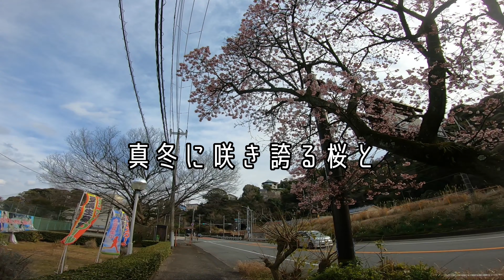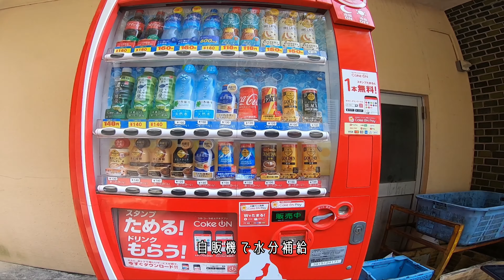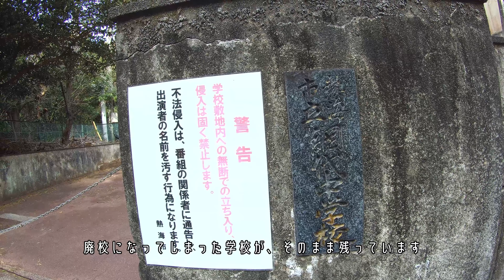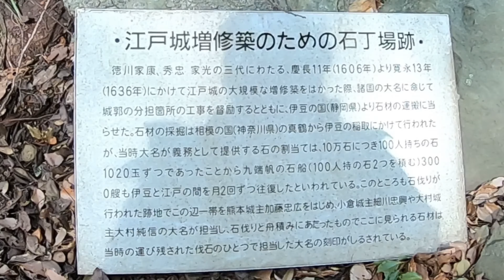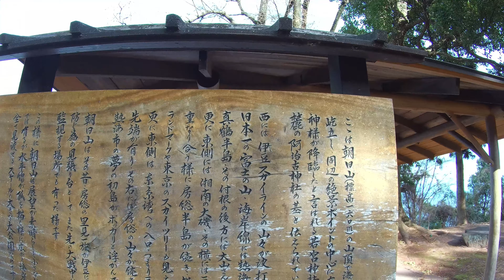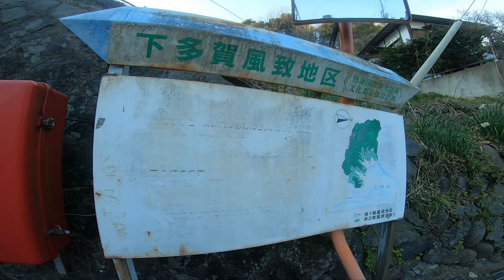熱海のリゾマンに移住した夫婦｜熱海石丁場で江戸の歴史に触れる朝日山公園ウォーキング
私達は、東京から伊豆・熱海のリゾートマンションに移住してきたアラフィフ夫婦です。
今回は、南熱海網代地区の観光スポットを紹介します。
伊豆には、江戸城の石垣の石を切り出した石丁場がいくつかあります。
江戸時代に石工が刻んだ跡の残る大岩が、今もそのまま残っています。
ほとんど人の行かない、ちょっと寂しい所ではありますが、急こう配の坂を上り、荒れた山道を登っていくと、素晴らしい景色が広がっておりました。
ガイドブックに載っていない、ちょっとマイナーな観光をお楽しみください。

よろしければポチっとお願いしますm(__)m

目次
00:00 オープニング
00:23 今日は車で向かいます
01:19 小山臨海公園駐車場に到着
01:41 熱海桜の並木道
02:23 網代漁港とひもの銀座
04:16 ここから長い登り道
07:04 熱海では珍しい富士山の見える場所
07:55 廃校になった校舎と奇妙な大木
09:02 熱海石丁場跡
10:07 朝日山山頂を目指すが…
12:21 朝日山公園展望台の絶景
13:34 朝日山登頂成功
15:08 帰り道も険しい
17:06 地図に無い路地に迷い込む
18:33 網代駅と菓子舗 間瀬
19:43 疲れたので糖分補給～エンディング

===撮影機材===
GoPro HERO7 ブラック

Hohem Pro 4 ジンバル カメラ用スタビライザー 三軸ジンバル

ワイヤレスピンマイク SYNCO-G2A2-2.4G

Hohem iSteady Mobile Plus スマホジンバル3軸スタビライザー

===関連動画===
東京から熱海に移住♪海の絶景独り占め｜自然と調和する贅沢な暮らし｜リゾートマンションの魅力とデメリットとは？

【リゾマン暮らし】東京から伊豆・熱海のリゾートマンションに移住した夫婦｜12月に桜満開！？格安で旬のフルーツ大量ゲット！

【リゾマン暮らし】東京から伊豆・熱海のリゾートマンションに移住した夫婦｜自宅から見える城に行きロープウェイに乗って絶景巡り

【リゾマン暮らし】東京から伊豆・熱海のリゾートマンションに移住した夫婦｜自宅から見える山に登ったら、天空都市みたいな所に出た

【リゾマン暮らし】東京から伊豆・熱海のリゾートマンションに移住した夫婦｜目の前が海！マンションから海岸に出られる希少なロケーション

【リゾマン暮らし】東京から伊豆・熱海のリゾートマンションに移住したアラフィフ夫婦｜目の前が海！ホテルライクなコンドミニアム

熱海のリゾートマンションに移住した夫婦｜ワンコインで食べ放題！絶景のみかん狩り

熱海のリゾマンに移住した夫婦｜沼津港観光と自宅マンションから見る花火

熱海のリゾマンに移住した夫婦｜長浜海岸「灯篭流し」「百八体かがり火」と網代温泉海上花火大会

リゾマンに移住したアラフィフ夫婦｜目の前のお庭（？）で釣りをして酒の肴を狙う！